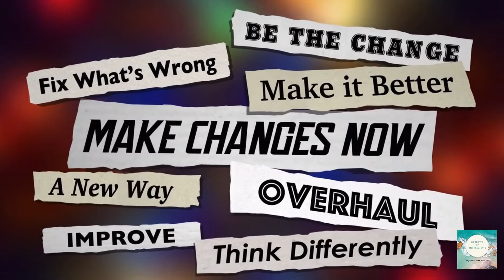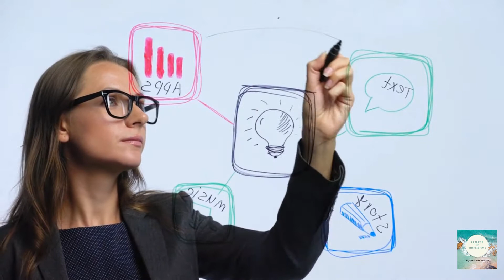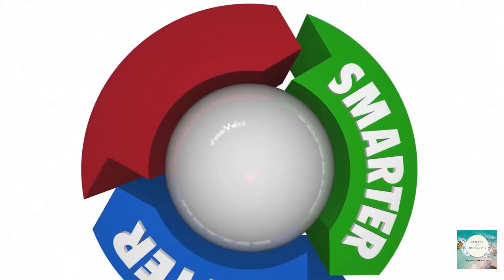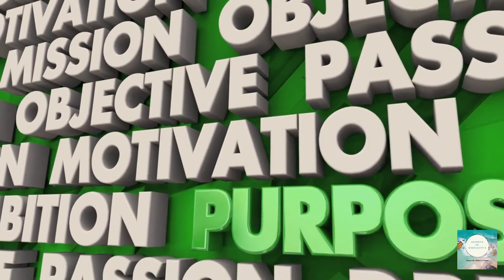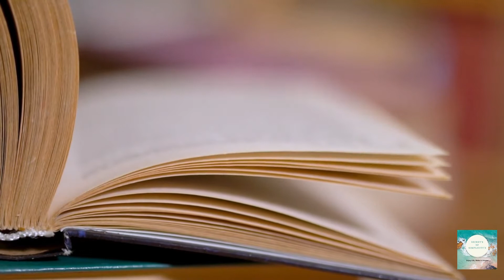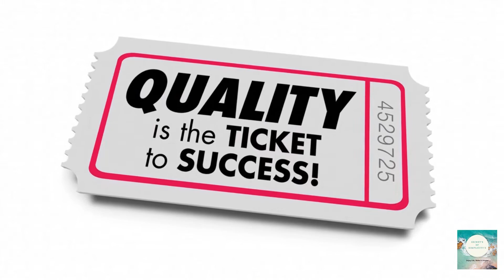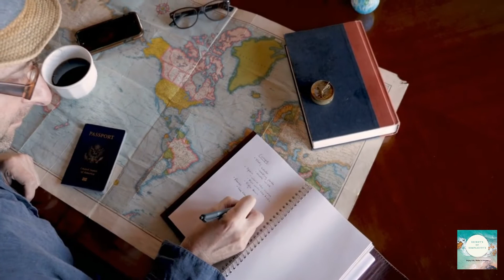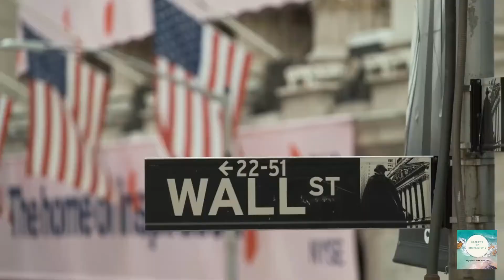35 Secrets for Making the Most of Your Day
This video provides viewers information on how to make the most of their day.